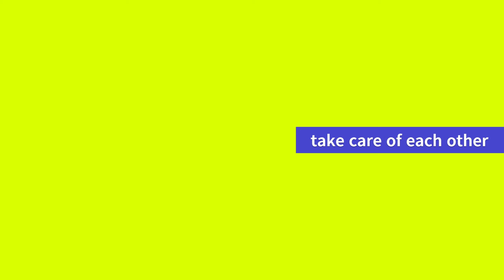thelittlewolfknits :: Session 25 :: the one with all the 2024 plans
Thanks so much for joining me for another podcast! I'm going to say we're still on a roll - putting out a podcast one week after the last. Thanks for spending some time with me on this Friday afternoon where I forgot how to podcast after all the vlogmas-ing.

Admin:
- cozypeaksandcheeksmal2024 running through March 31, 2024 (check instagram for full details)
- january clubs (FTOR and gilmore girls) are available in the shop
- valentine day boxes are now available!

Wearing:
- Beachcomber Flares in Just Like Gwen and Gavin, Geyser #4, I'm Dying Inside, and Skinny Dipping, all on sunfish

FOs:
- C Street Cold Shoulder Sweater by me in Snickerdoodle on Sunfish
- World Champs socks (on sunfish) for Michael
- Advent socks in thecozyknitter 24-stripe skein for me

WIPs:
- D Street Distressed Sweater design (testing call coming soon) in Molasses on Opti
- Mini Montrealer for CJ in Fog and Night Sky on 420
- Melanatedbohobae spindle spin